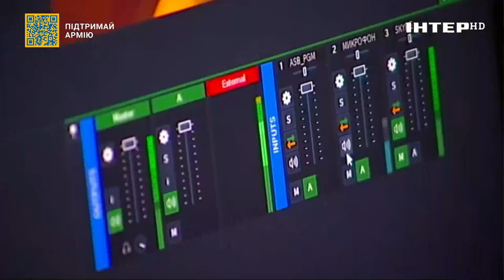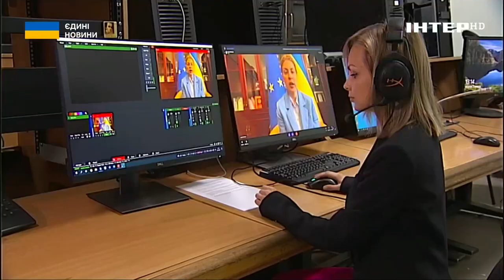Ольга Стефанішина про роботу Центрів з допомоги врятованим